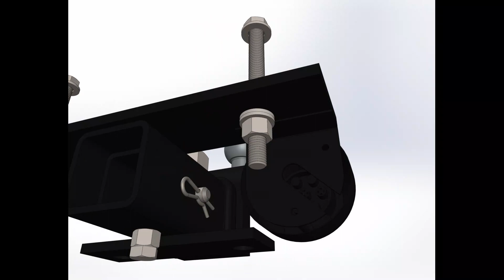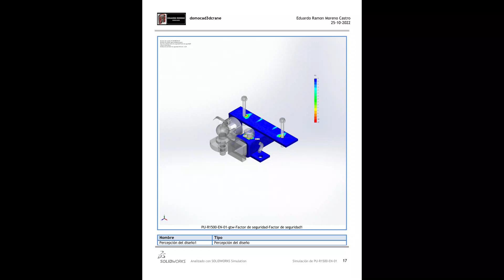ram1500 plm engancheamericano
Ciclo completo de accesorio para pickup enganche RAM1500